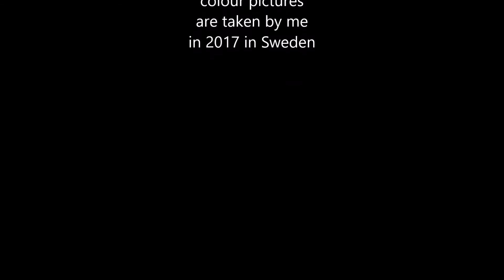Winter JEEP 2017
Willys jeep cj3a all so known as TGB 902B in the Swedish Army 4x4 winter camouflage 4 wheel drive